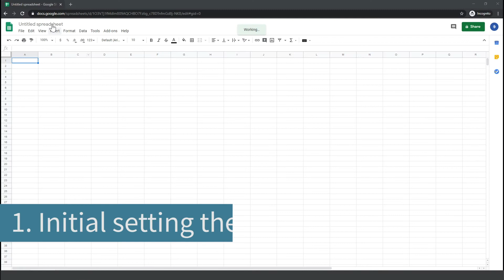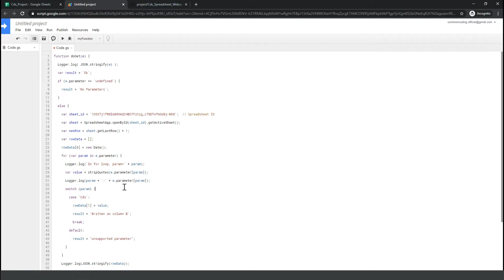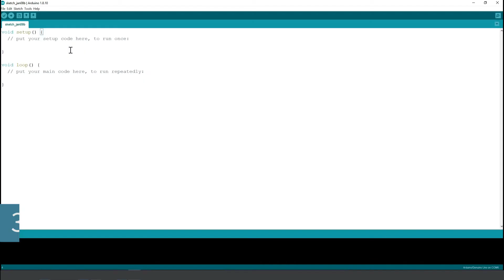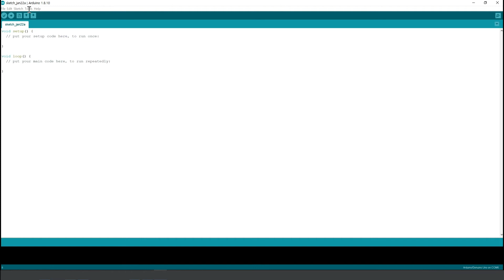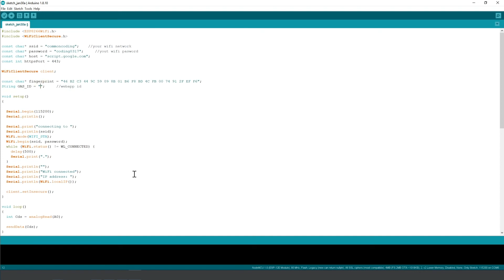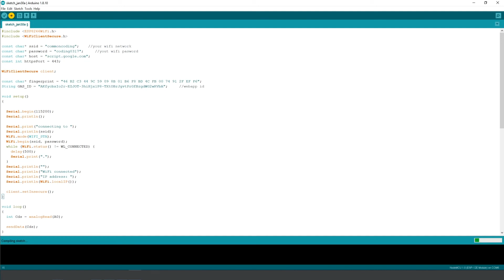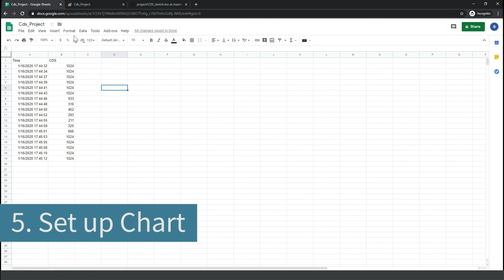Import NodeMCU(esp8266) Arduino CDS data in Google Sheets in real time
This video is a tutorial that data from Arduino sensors to Google Sheets through NodeMCU(esp8266)

This tutorial will help you visualize and show large amounts of big data using charts from Google Sheets.

1. NodeMCU + CDS sensor circuit
 - NodeMCU 1ae, CDS sensor 1ae, Breadboard 1ae, 10k ohm 1ae, Jump Cable(M/F) 3ae

2. Download files for project